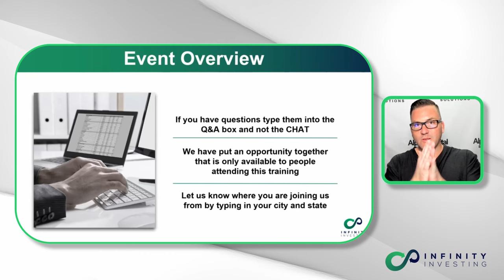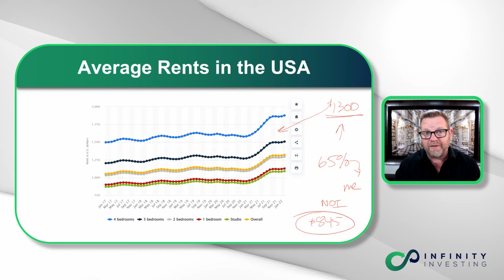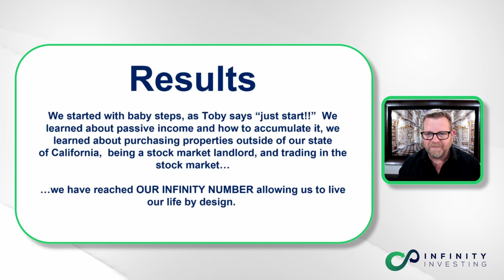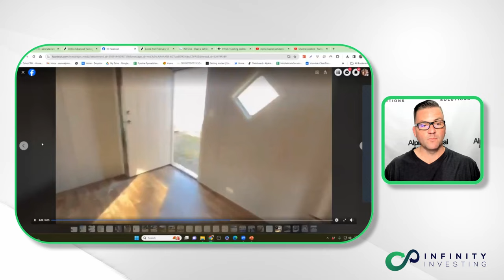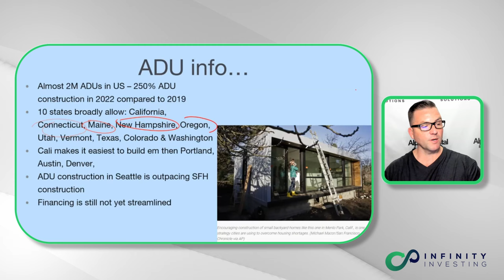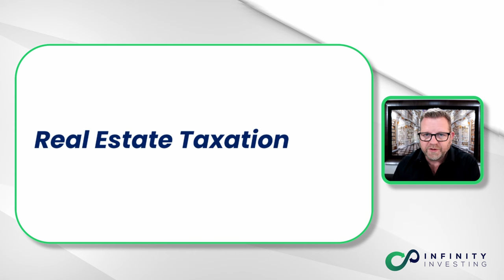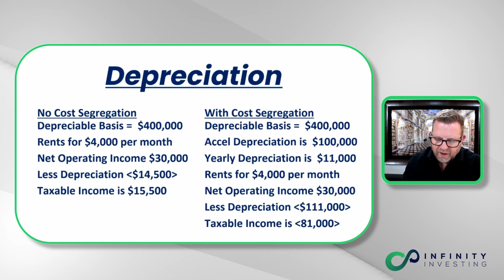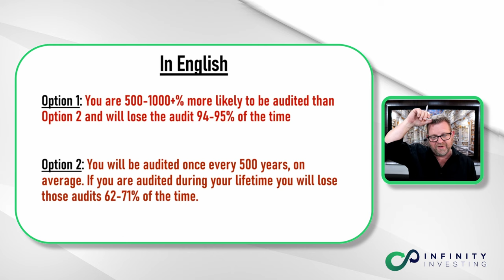How To Retire With Real Estate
Join Infinity Investing as a Basic Member and Unlock Your Free Training Today!

Find the hidden secrets to boost your retirement account & make more money than you ever thought possible.

Aaron Adams and his team will help you…
- Understand where the money is for doing deals, & how to pivot from banks to partnerships
- Hack the impact of 20-year high interest rates
- Discover the 5 hottest new real estate investing opportunities in the current market
- Find the winning deals on your own or via Alpine Capital & the Cash Flow Summit
- Learn why investing in RV parks and Storage Unit Micro Development can be great strategies.

 Learn how to retire with real estate in this informative live stream.

We believe in fostering a positive, strong community so please leave your questions, comments, and suggestions.

Receive a FREE 45-minute, no-obligation asset protection strategy session on how to best protect your business and personal assets.

Register for an upcoming workshop today if you want to protect your business and personal assets from snoopy lawyers and creditors. Save Your Seat

Join us every other Tax Tuesday, where you can have your tax questions answered live by our experts entirely FREE.

Learn a rich selection of subjects like tax and asset protection, business, investing, and more. Our partners, attorneys, and other skilled experts will help you learn what you need to know in order to better your chances of success in your professional life.